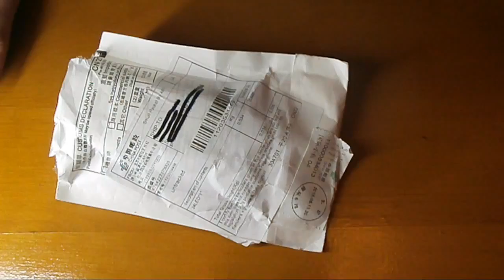Зарядка для мобильника от прикуривателя